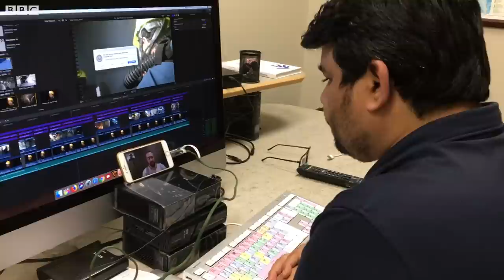New Zealand mosque survivor tells how he survived the attack by hiding in toilet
کرائسٹ چرچ کی مسجد النور پر دہشت گردی کے حملے کے بعد بہت سی ایسی حوصلے کی داستانیں سامنے آ رہی ہیں جن میں سے ایک سردار فیصل عباس کی ہے جنہوں نے مسجد کے ٹائلٹ میں چھپ کر نا صرف پولیس کو مطلع کیا بلکہ وٹس ایپ اور ٹیلی گرام ایپ استعمال کر کے بہت سے لوگوں کو مسجد آنے سے پہلے خبردار کیا۔ ہمارے ساتھی طاہر عمران نے فیصل عباس سے وٹس ایپ پر گفتگو کی۔